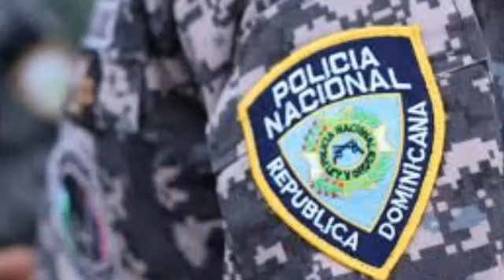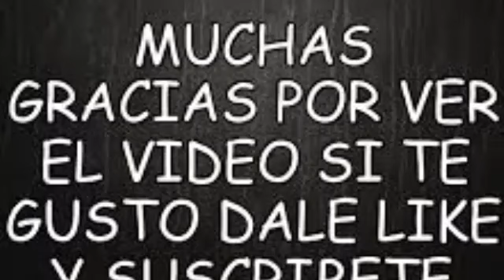EL ARTISTA URBAN0 FUE ENC0NTRAD0 EN SU CASA AMIGAS Y AMIG0S